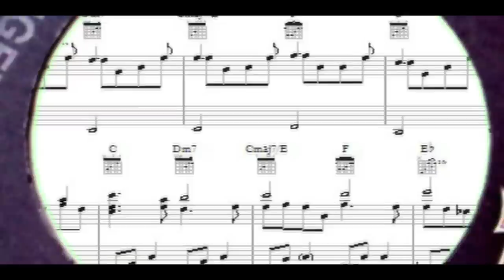Dan Fogelberg - Colorado Music Experience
The singer-songwriter’s biggest hits resulted from time on a Nederland spread and his ranch near Pagosa Springs.